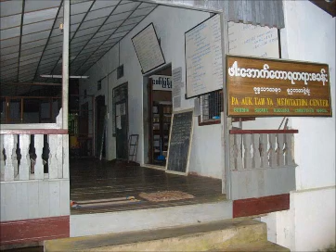လကၡဏသုတၱန္ 22 of 46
Baddanta Acinna
ဖားေအာက္ေတာရဆရာေတာ္ႀကီး ဘဒၵႏၲအာစိဏၰ
(တတိယ) ဖားေအာက္ေတာရ ဆရာေတာ္
ေဟာႀကားေတာ္မူေသာတရားေတာ္